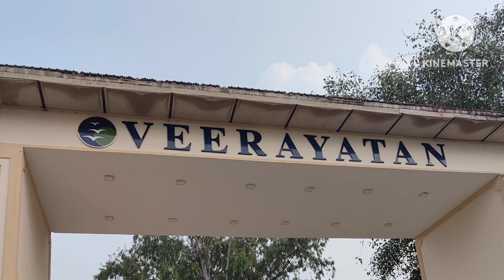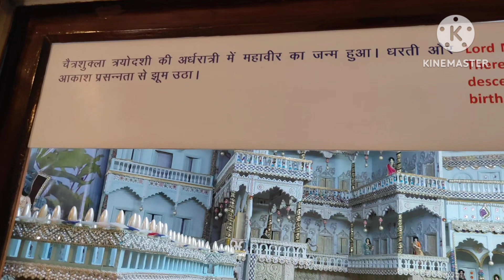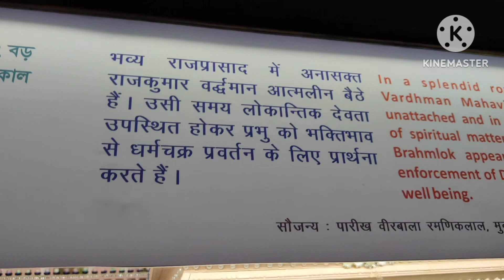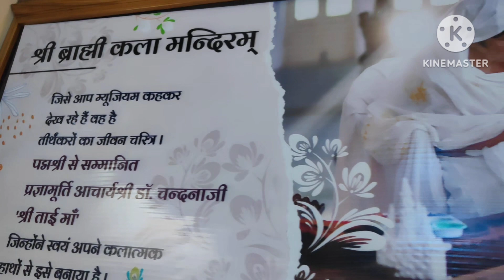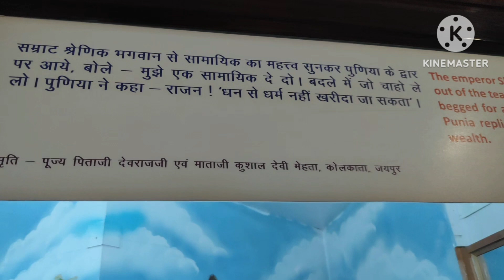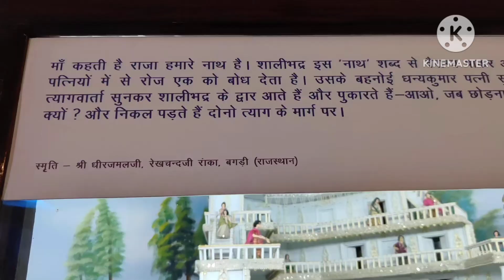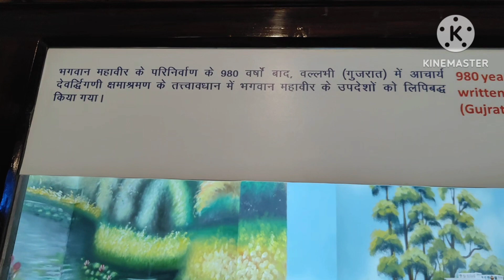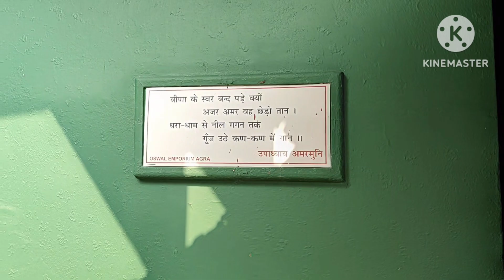Veerayatan Museum Rajgir (Bihar ) Amazing inside view